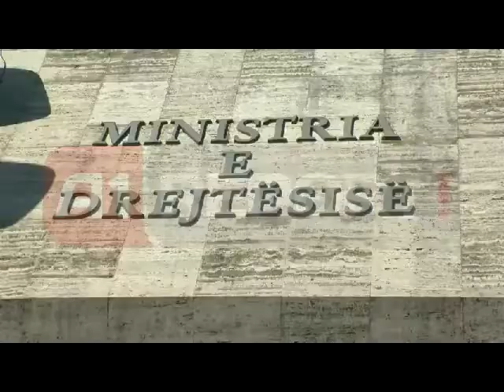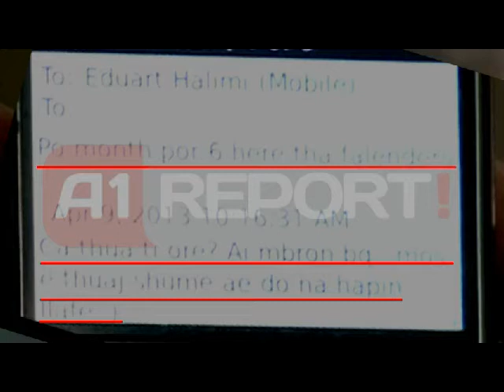Halimi sms: Totozani mbron bq... LGBT: Kërko ndjesë publike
TIRANE -  Pas publikimit nga TVA1 REPORT! të  komunikimit me SMS të Ministrit të Drejtësisë me deputetin e PD Fatos Hoxha ku Halimi përdoror një zhargon banal për Avokatin e Popullit Igli Totozani, duke thënë se ai mbron homoseksualët, LGBT Aleanca kundër Diskriminimit dhe Mbrojtjen e të Drejtave të Homoseksualëve zhvilloi sot një protestë ku i kërkojnë ministrit të kërkojë ndjesë publike. (ad.ti/shqiptarja.com)